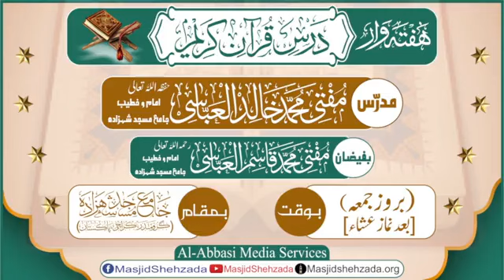Sorah e Saffaat Aayat# 106 To 113 || Rukoo#03 || Jama_Masjid_Shehzada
‏☆ ھفتہ وارلائیو ۔۔۔۔ درسِ قُرآن کریم ☆
  مدرّس ؛ مفتی محمّد خالِد العبّاسی
  مورّخہ ؛ 12 جولائی ، 2024 / ٥ محرم الحرام ، ١٤٤٦
  بوقت  ؛ ( بروز جمعہ ) [ بعد نماز عشاء ]
  سُوۡرَۃُ الصّٰٓفّٰت ٠٠٠٠ ( آیت ؛ 106 تا 113 )
(کراچی پاکستان )